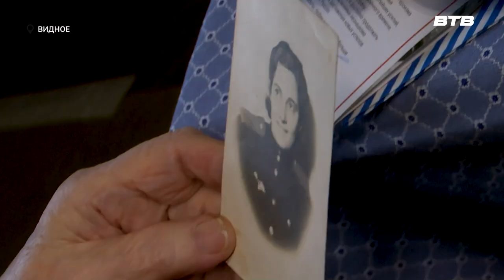ПОДАРКИ К ПРАЗДНИКУ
В нашем округе существует традиция поздравлять ветеранов Великой Отечественной войны. Не стал исключением и этот май. В преддверии Дня Победы глава Ленинского городского округа Станислав Каторов навестил ветерана Евгению Белоногову.